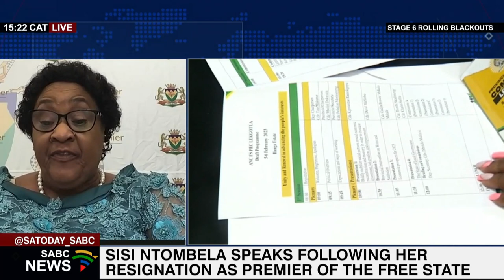Sisi Ntombela says she had to resign as Free State Premier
Free State ANC chairperson and cooperative governance MEC, Mxolisi Dukwana, remains the front-runner to replace outgoing premier Sisi Ntombela. This comes after the DA and the EFF in the Free State Legislature failed to agree on the name of the candidate that the opposition would like to field. The ANC has endorsed Dukwana as the party's preferred candidate to replace Ntombela. The governing party has an outright majority of 19 seats while three opposition parties combined have 11 seats in the legislature.
Ntombela has resigned as both premier and Member of the legislature after the newly-elected ANC Provincial Executive Committee recalled her.
She now joins us via Zoom to weigh in on her tenure as the premier of the province and her subsequent resignation.